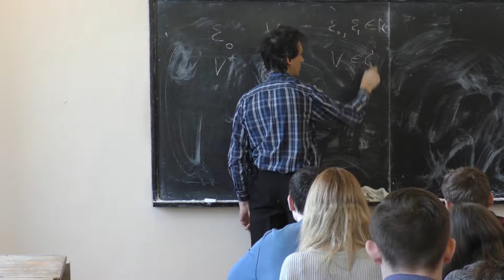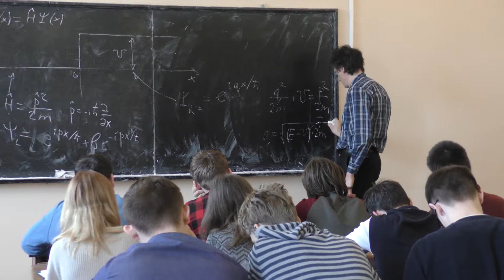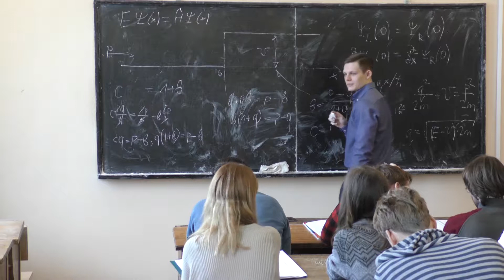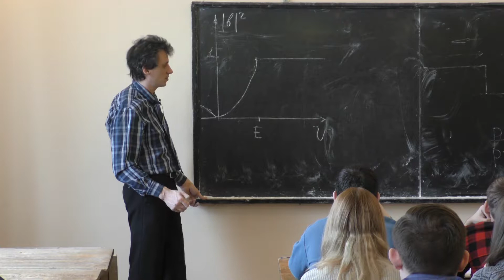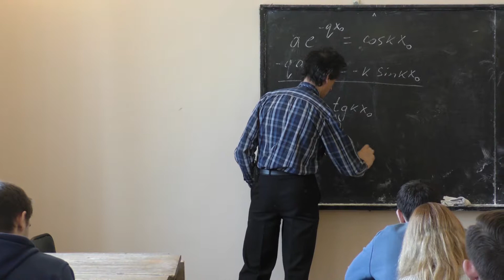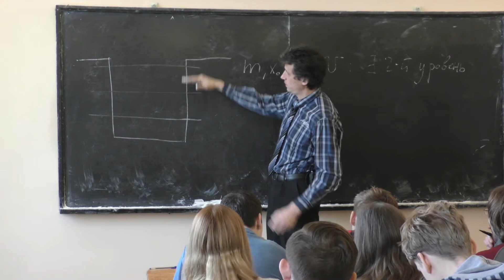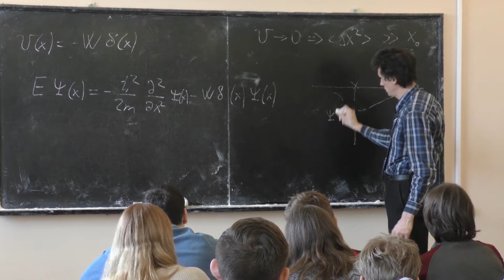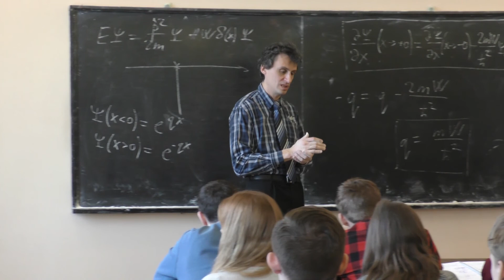Рубцов А. Н. - Введение в квантовую физику - Одномерное движение (Семинар 5)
0:05:53 1. Одномерное движение. Потенциальная ступенька
0:29:37 2. Потенциальная яма конечной глубины
0:52:41 3. Дельта-яма